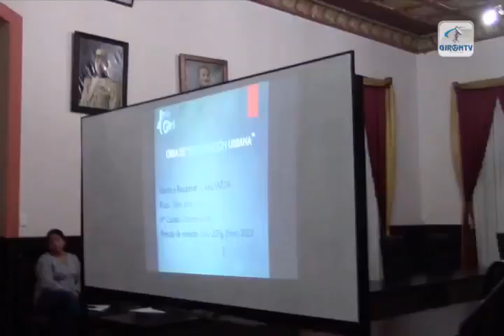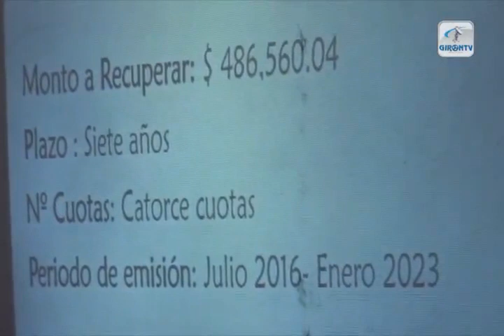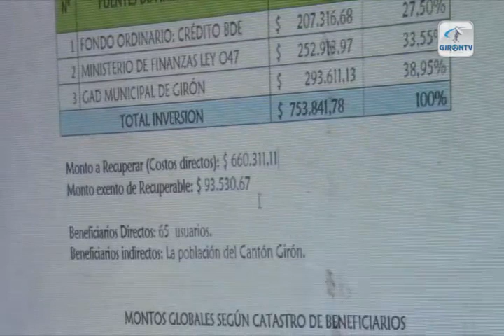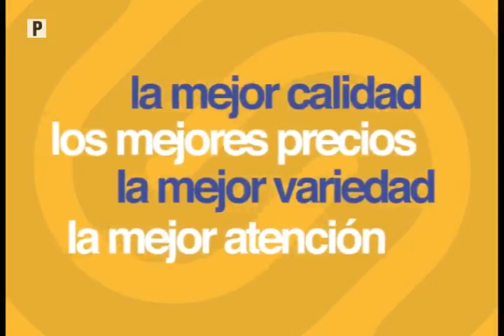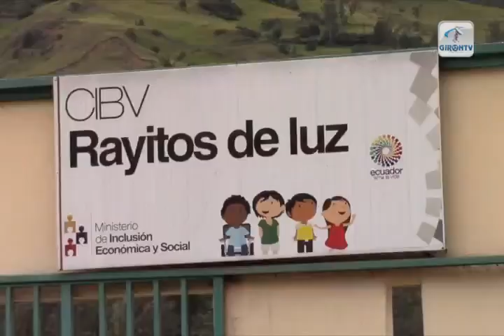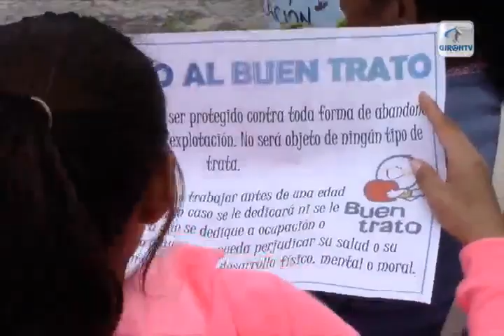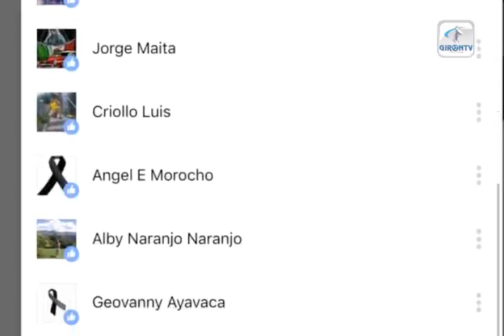NOTI GIRON 13 de junio de 2016